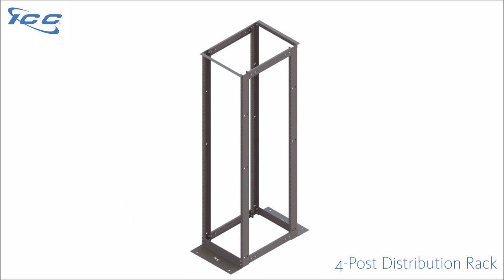ICC 7′ Distribution Rack with 4 Post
7′ Distribution Rack with 4 Post - ICCMSR4P84
Adjustable from 27” minimum to 32” maximum depth
Provides 45 rack mount spaces (RMS)